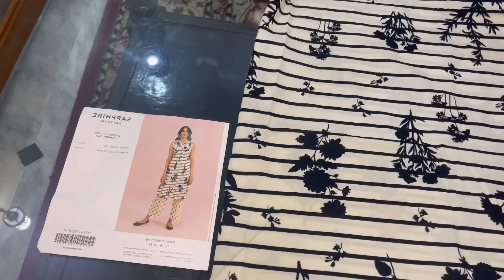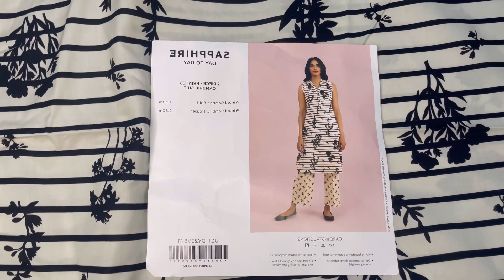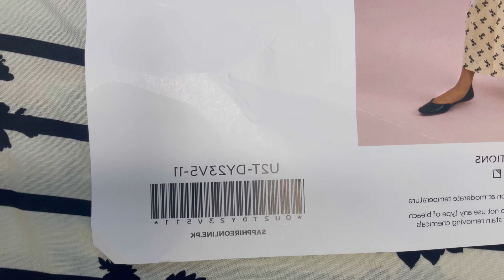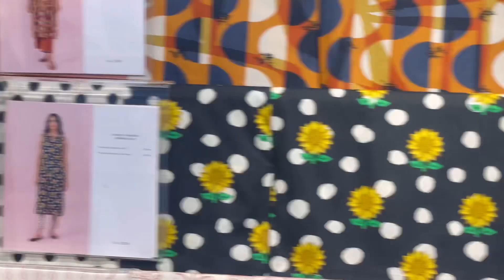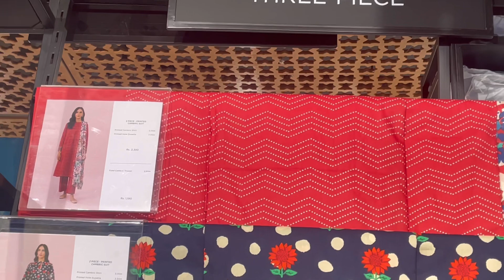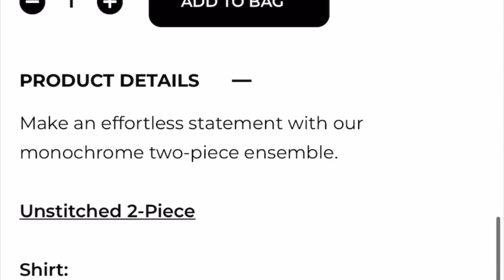Sapphire New Affordable Intermix Collection 24 August 2023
Sapphire New Intermix Collection 2023
Sapphire Summer Collection 2023
Sapphire Sale